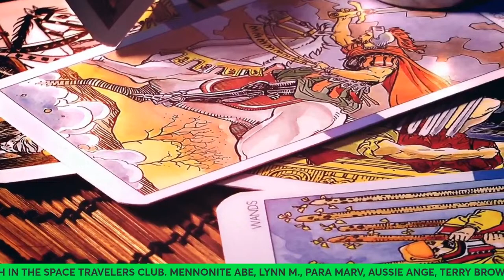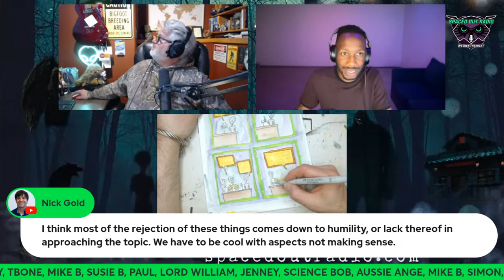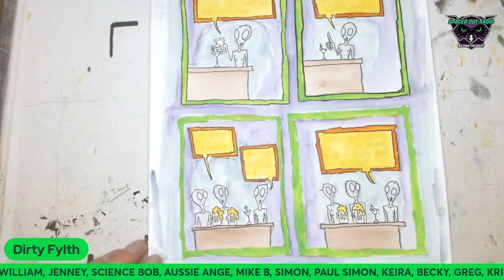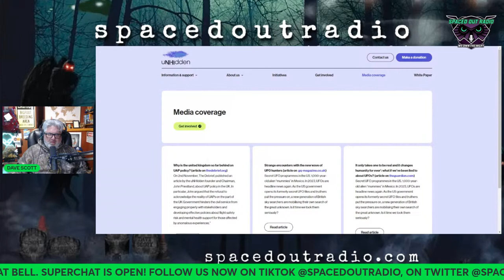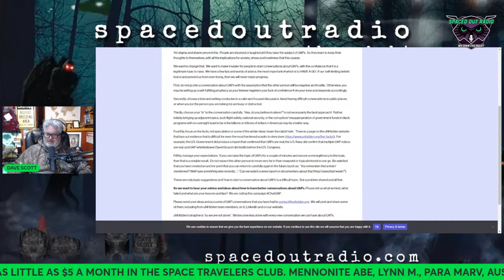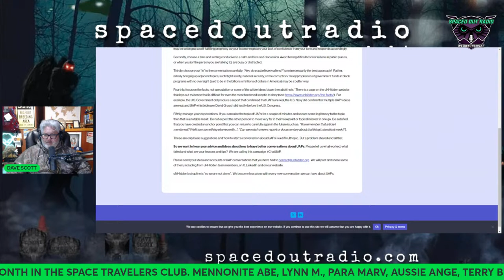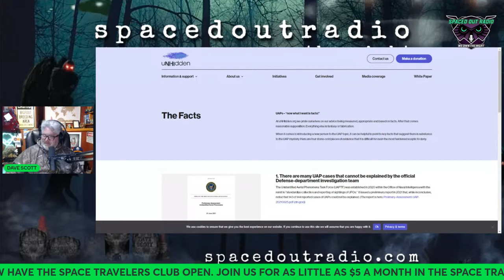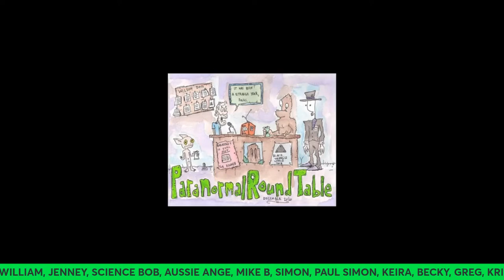WHAT CAN WE LEARN FROM UFOS AND UAPS?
April 11, 2024 - Lester Nare

Lester Nare stands at the confluence of technology, real estate innovation, and the enigmatic world of Unidentified Anomalous Phenomena (UAP). As the visionary founder of UAP Caucus, Lester has pioneered a platform that melds scientific inquiry with public policy and community engagement, shedding light on one of the most perplexing subjects of our time.

With an esteemed academic foundation from Princeton University and a dynamic career that spans over a decade in the startup ecosystem, Lester has been instrumental in redefining the real estate sector. His leadership in developing Steadworth, a revolutionary platform designed to democratize homeownership, showcases his commitment to leveraging technology for societal advancement.

However, Lester's passion extends beyond the tangible landscapes of real estate and into the uncharted territories of UAP. Driven by a quest for transparency and a deep-seated belief in the importance of interdisciplinary collaboration, he has positioned UAP Caucus as a critical forum for advancing understanding, facilitating research, and advocating for informed policy in the realm of UAP.

Lester's approach to UAP advocacy is characterized by a rigorous commitment to data-driven analysis, an openness to diverse perspectives, and an unwavering dedication to public education. His work underscores the necessity of confronting the unknown with both scientific rigor and an openness to the vast possibilities that lie beyond our current understanding.

Based in Los Angeles, Lester's influence transcends geographical boundaries, inspiring a global community of researchers, policymakers, and the public to engage with the UAP phenomenon in a thoughtful, informed manner. His dual role as a tech entrepreneur and UAP advocate exemplifies a unique blend of practical innovation and exploratory zeal, making him a distinctive voice in the ongoing conversation about humanity's place in the cosmos.

You can now join the Space Traveler's Club;